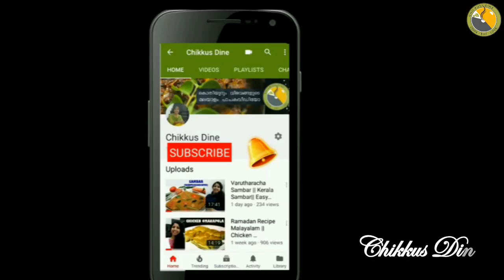Evening Snack || Chenda muriyan || Sweet Dessert - YouTube | Ep. #037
Chenda muriyan is sweet dessert made with banana, coconut and jaggery. It's very tasty and easy to prepare. This can be prepared as an evening snack for kids.